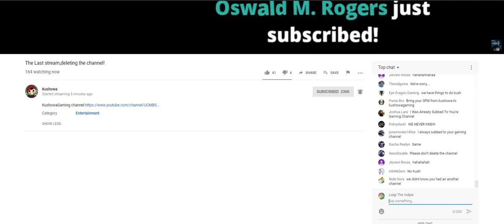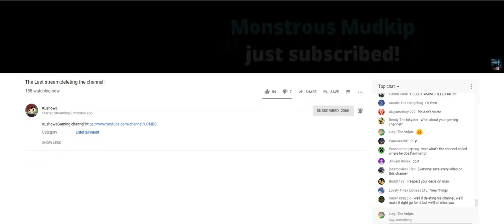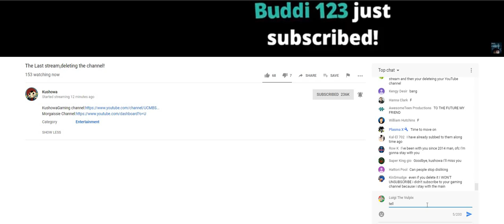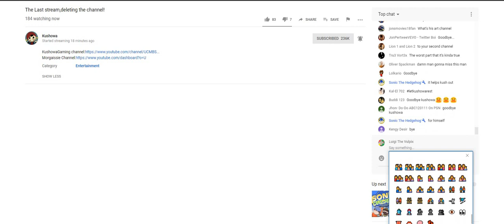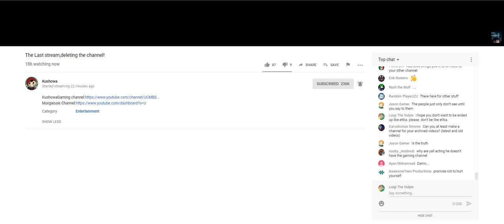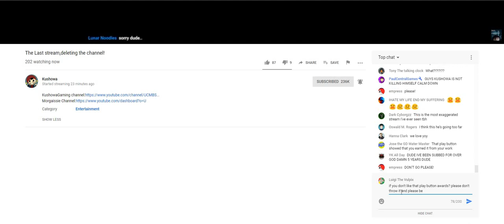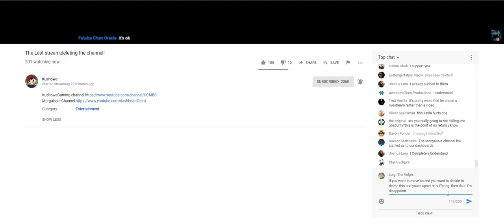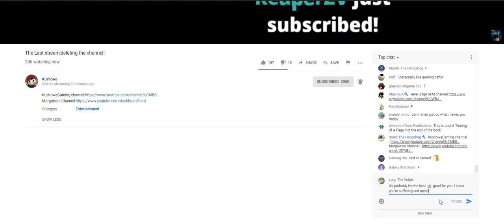Kushowa's Last Live Stream on his main channel and plans to delete it.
this is the only live stream that i've screen record it in 30 minutes. but i don't know half of the live stream. so yeah. it's too late. he immediately deleted fast. a lot of few of his videos were all deleted also. but some other videos were downloaded before kushowa deletes it. so yeah. that's about it. and by the John. are you seriously going to desstroyed, sell, throw your play button?! please tell me if you're being serious? or Joking. i'll be so mad or upset or sad why you throw your play button. yeah sure that play button is kinda worth it and it's just a piece of plastic but molded with silver/gold/platinum. and of course you feeling or thinking that the play button doesn't change anything for you and it's not worth it. i get i understand what you're feeling. to be honest. yeah, you're right. that play button doesn't changed anything for you. i do too. i don't actually have a goal to get play button, who cares if i reach over 100 subscribers. yeah sure i get why that play button isn't worth it. but don't you think it's a little bit too soon if you throw your play button at the dumpster. why don't you just sell it or burn it if you don't like your play button anymore, that's fine then. i guess?. and i'm very sorry that i mentioned etika in your last live stream. i promise. i would not compare to you and etika. i'm sorry.

Again. i repeat
R.i.P John Lugo's Kushowa Main Channel. i'm really gonna miss his first/main channel.
please respect Kushowa's decision.
John If you're watching this? i hope you'll be feel better. i just hope that you probably did that right thing? if that's what you want. then i respect that. i understand if you decided to delete your main channel. i still here for you and i will never do to you or anything like post some negative comments or anything. i would never do that to you. please i hope you feel any better since july 31. 2019 if there's anything wrong with you. please don't be upset or don't blame yourself ok. please. if somebody who are being toxic and braindead to you. please just asked or you need some help. okay. are we good?. good